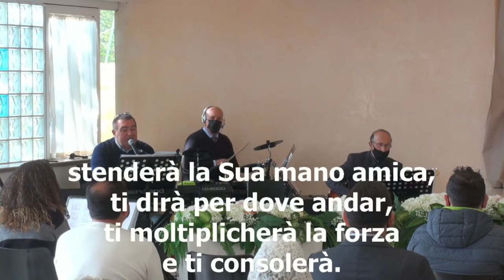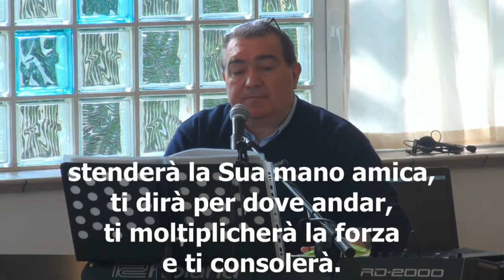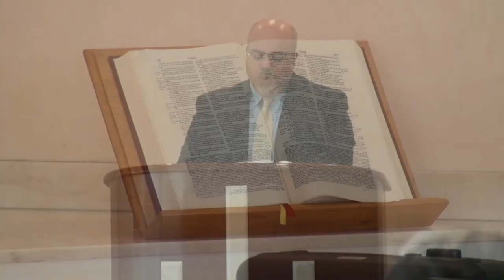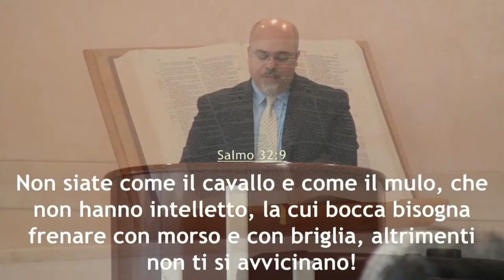"La grazia di Dio" - Predicatore Daniele Ramunno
La predica della ParoladiDio dalla comunità di AdiRimini. Il Signore vi benedica nell'ascolto del messaggio evangelico, portato dal fratello Daniele Ramunno, pastore della comunità di Rimini.